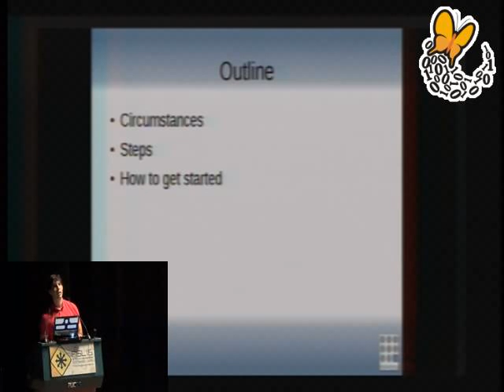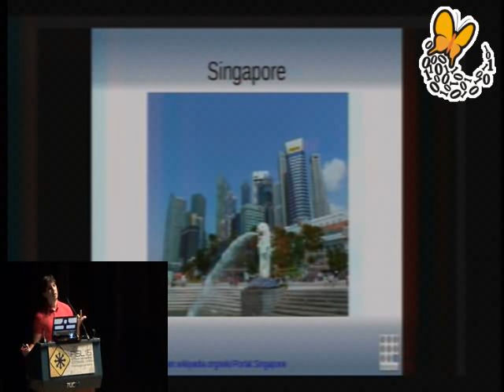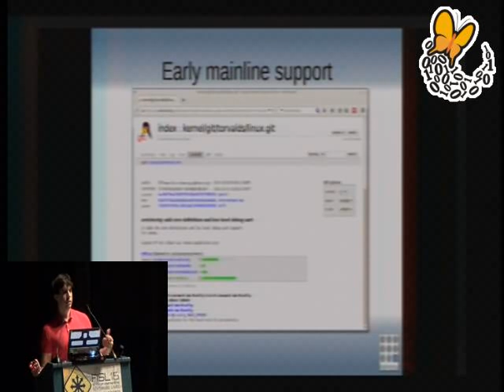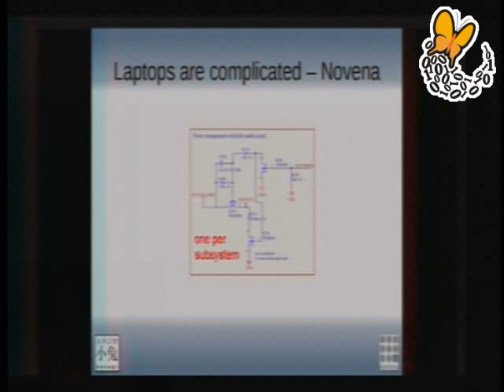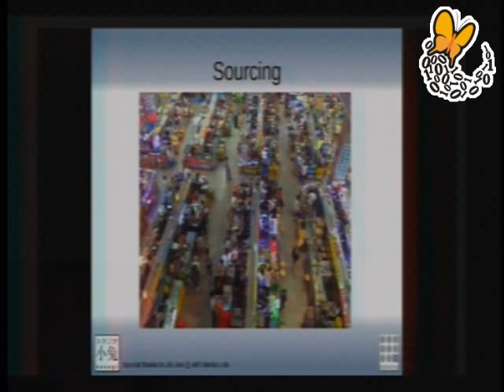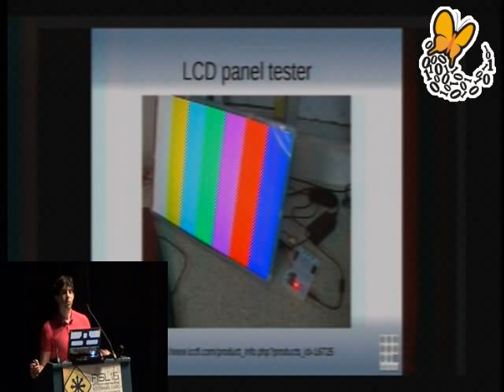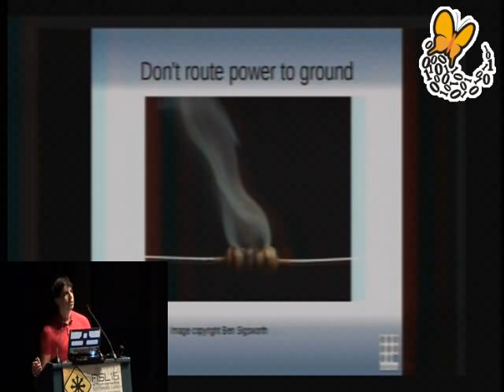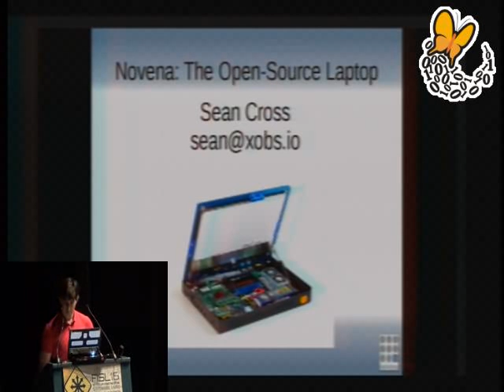Fisl 16 - Construindo um Novena O Laptop Open Source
Construindo um Novena: O Laptop Open Source

trilha:
Tópicos Emergentes - Hardware Aberto
autores:
Sean Cross
apresentação:
dia 10 às 14h na sala 40T (60 minutos) vídeo
descrição:
Novena é um laptop com hardware aberto e com o software aberto Linux, que é construído em um sistema com o processador ARM. O hardware foi projetado em Cingapura por Bunnie, e o software foi elaborado por Sean. A combinação de processadores aberto de alta performance com software de código aberto de alta qualidade resulta que projetos completos, como todo um laptop, podem ser realizados por times de duas pessoas.

Esta palestra irá cobrir a lógica por trás de algumas das decisões que foram toadas durante o curso do projeto Novena, e irá incluir algumas das surpresas que encontramos ao longo do caminho, nas áreas de design de hardware, seleção de software e esquisitices de fabricação.